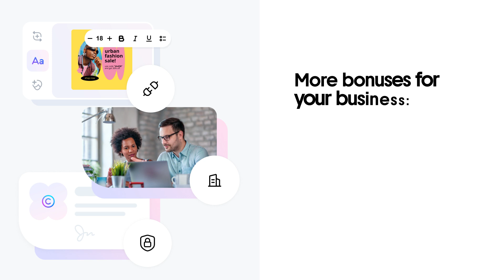Creative Suite API: 300M+ Stock Content Library, Graphics Editor, AI Tools for Content Creation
🚀🤖Speed up your business growth by integrating Creative Suite API into your products, services, or workflow.
This all-in-one solution by Depositphotos and VistaCreate will give your customers access to a 300-million-strong stock library, AI-powered tools, and a versatile design editor—all customized to their needs.
Key advantages of Creative Suite API for businesses:
- Seamless integration & clear documentation. Add tools to your existing products with ease.
- Customizable toolset. From a library of images, music, and video to AI features, mix and tailor tools for your clients to meet business goals faster.
- Legal compliance. Let customers use licensed content.
White-label option. Make the tools your own by leveraging your brand identity.
⚡ Integrate Creative Suite API into your products to reach higher customer loyalty and obtain new clients. Request your custom solution